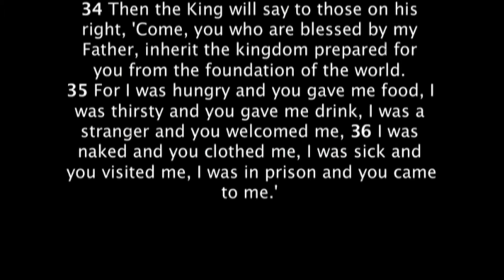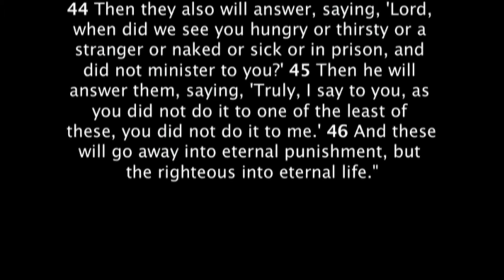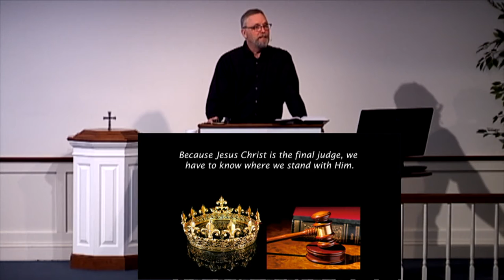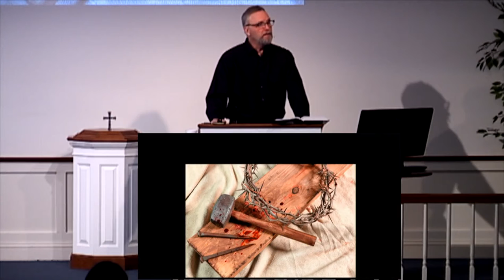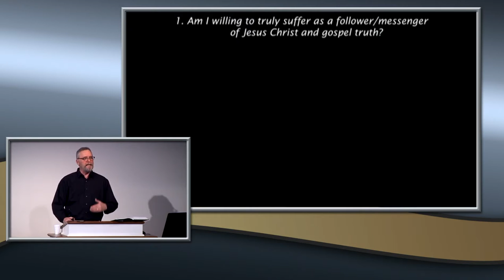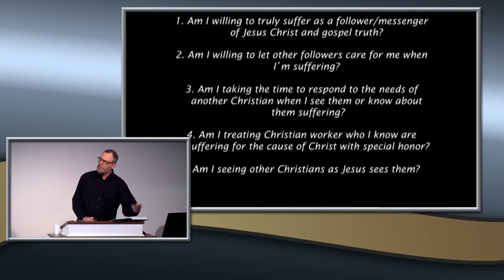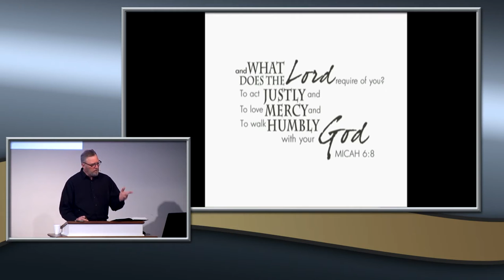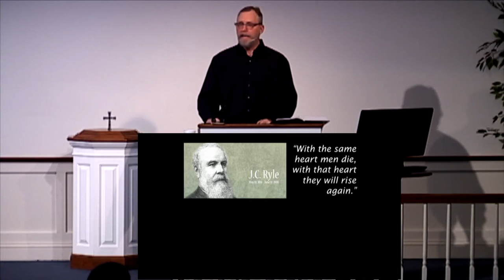A Surprising End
SPEP Services
Matthew 25:31-46
Pastor Bill Evans